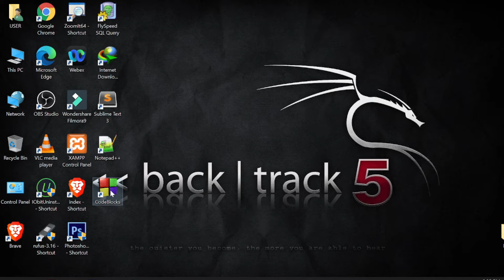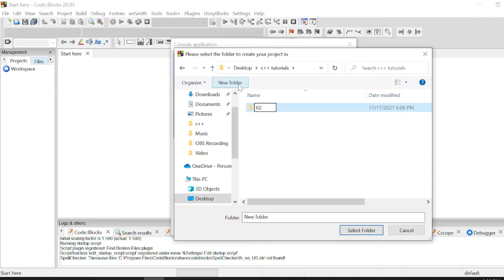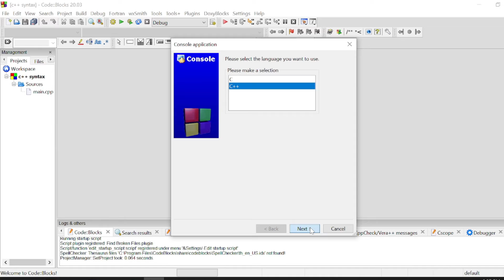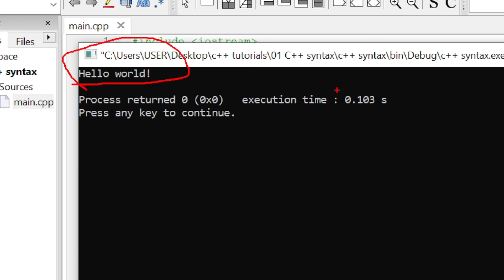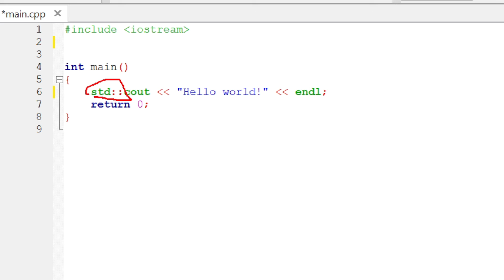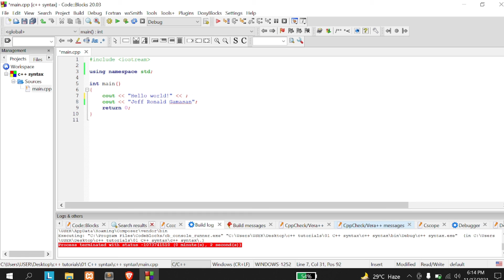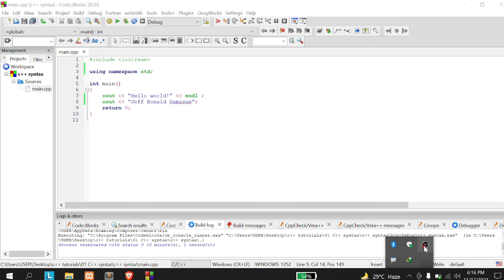02 C++ Syntax